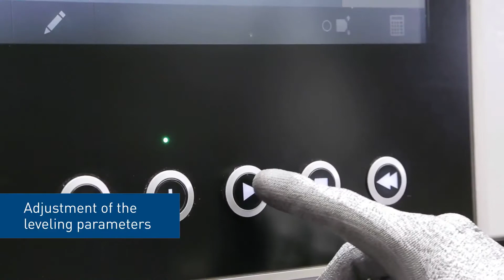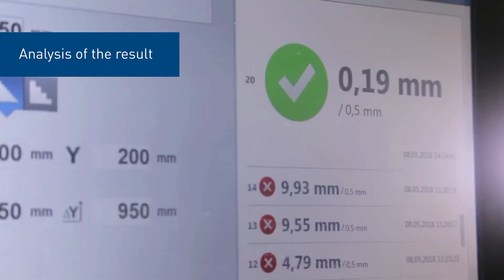FlatMaster® 88 200 precision leveler with the FlatJack® flatness control system